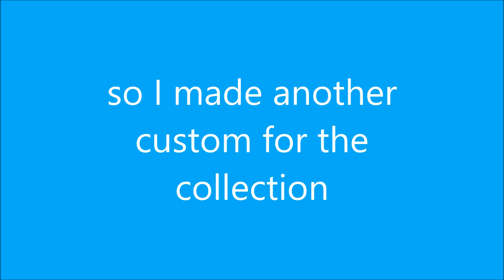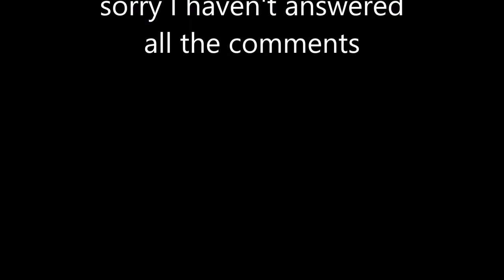Custom 1/64 scale Ertl GMC dually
Brand: Ertl
scale: 1/64
makes: GMC pickup
bed: tow truck Greenlight